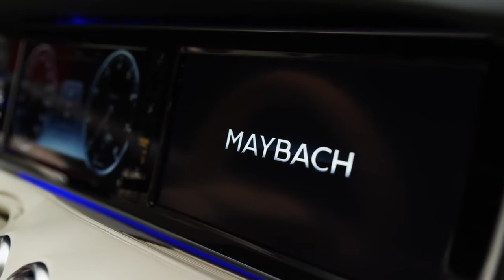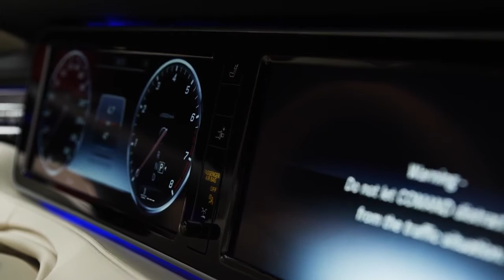NEW Mercedes Maybach S650 Cabriolet - Walkaround